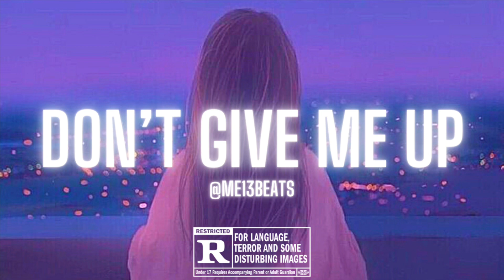Jbee x Sad Drill Type Beat - “Don’t Give Me Up” | Lofi Drill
This beat is free for non-profit uses only. For commercial use you will need to purchase a lease or exclusive. You MUST give credit to [Prod.By ME13 beats] in the title of your song unless disclosed otherwise with us.

Jbee type beat,
Sad drill type beat,
Sad drill beat,
Sad drill,
Lofi drill,
Lofi drill type beat,
Lofi drill beat,
Not about angels drill,
Not about angels drill remix,
Drill beat,